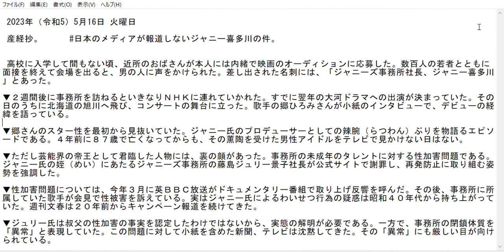日本のメディアが報道しないジャニー喜多川の件。。2023年（令和5）5月16日 火曜日#産経妙を読んで 切り抜き。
高齢者一人が新聞のコラムを読んで。
元のコラムは産経新聞の産経妙を使用。表題を考えるのも頭の体操です。
産経妙を読んで解説。時々末尾に尖閣島情勢。
ソフト ：ApowerEdit 画像録画 & Windows フォト 　→動画編集

 2023年5月16日，星期二

产经周刊》。Johnny Kitagawa的案子，日本媒体没有报道。

 　在她刚上高中的时候，一位邻家小姐瞒着她申请了一个电影试镜。 面试结束后，当她和其他几百个年轻人一起离开会场时，有一个人向她走来。 他给她的名片上写着'强尼办公室的主席，珍妮-北川'。

▼两个星期后，当我访问办公室时，我突然被带到了NHK。 他已经被选中在下一年的大贺剧中出现。 同一天，她飞往北海道的旭川，站在音乐会的舞台上。 在接受一家小报纸的采访时，歌手吴广美讲述了她的首次亮相的故事。

▼ 我从一开始就看穿了吴女士的明星效应。 即使在他四年前以87岁高龄去世后，我们没有一天不在电视上看到曾受他指导的男性偶像。

▼然而，这位娱乐界的统治者也有黑暗的一面。 在他的办公室里发生了未成年人才被性侵犯的问题。 强尼办公室的主席朱莉-藤岛惠子（Julie Fujishima）是强尼的侄女，她在其官方网站上道歉，并强调她致力于防止该问题再次发生。

▼今年3月，英国广播公司（BBC）的一个纪录片节目中报道了性侵犯问题，引起了轰动。 从那时起，属于该办公室的歌手们在新闻发布会上抱怨性侵犯问题。 事实上，从上世纪60年代开始，就有人提出了关于詹尼先生不雅行为的指控。 文春周刊》对这一活动进行了20年的报道。

▼ 朱莉先生没有承认他叔叔性侵犯的事实，所以实际情况需要澄清。 另一方面，他将办公室的封闭性描述为 "不正常"。 报纸和电视，包括小报纸，对这个问题一直保持沉默。 这种 "不正常 "也在接受审查。